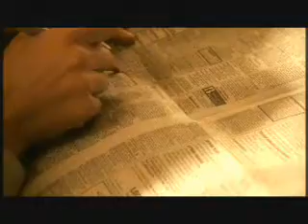erin brockovich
promo de la pelicula